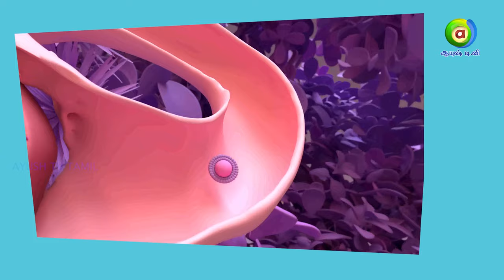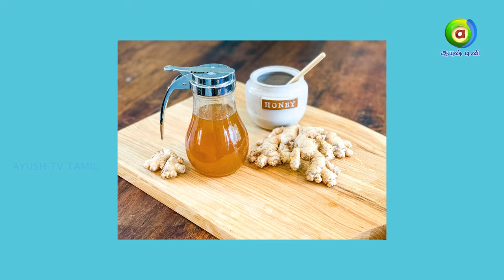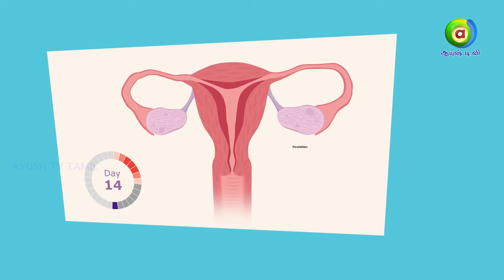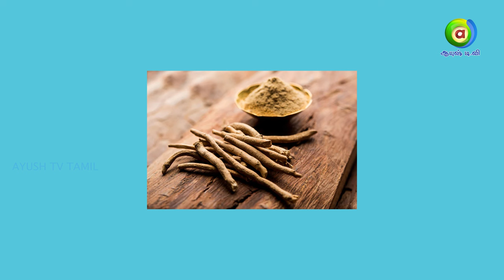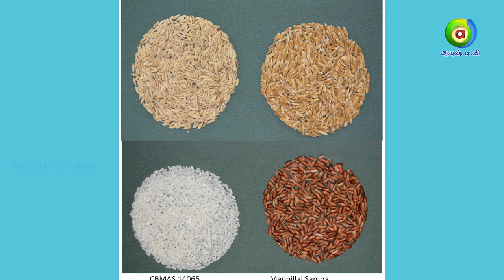எளிய முறையில் PCOD முழுமையான தீர்வு | உணவு பழக்கம் மற்றும் எளிய மருத்துவமுறை மூலம் PCOD தீர்வுகள்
Watch Ayush TV on :
        --Airtel            968
        --Tataplay    1686
        --Videocon   2713